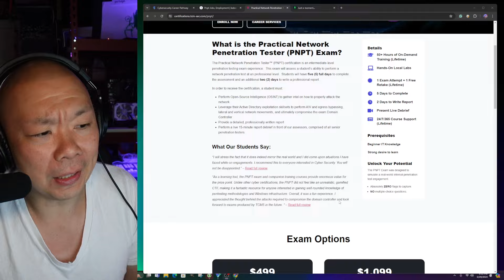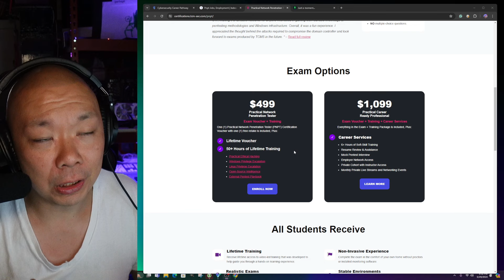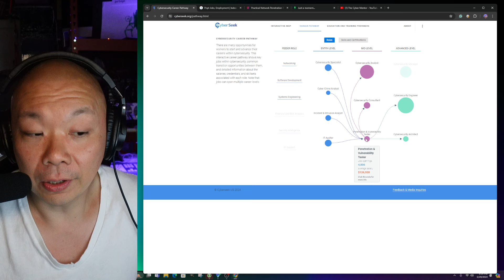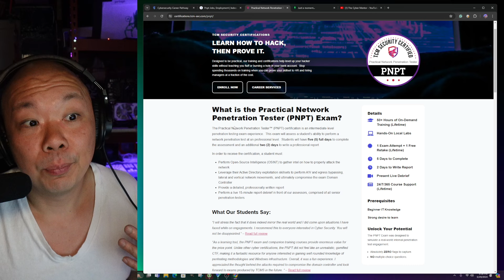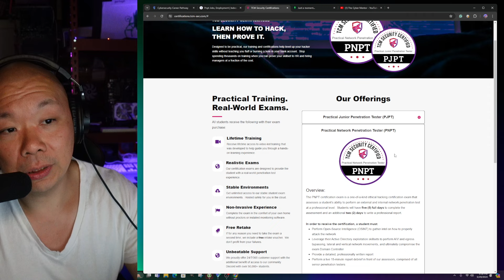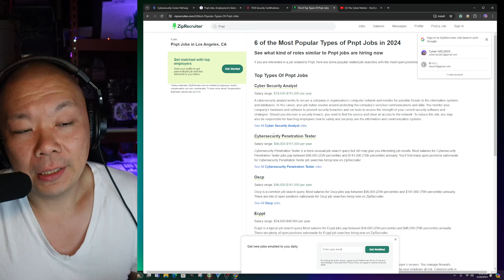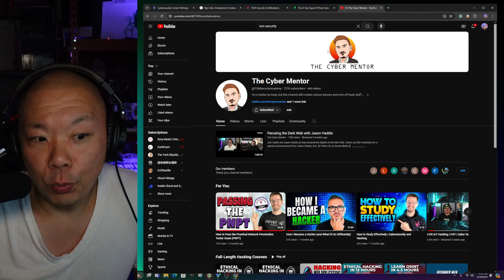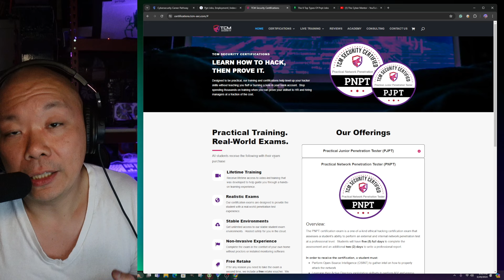How PNPT Can Help You Secure a Pentest Job